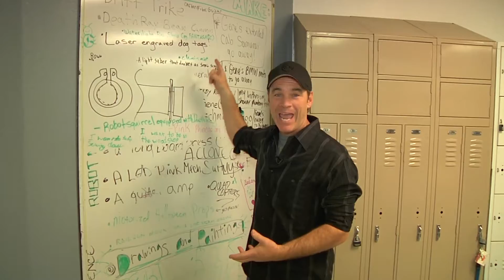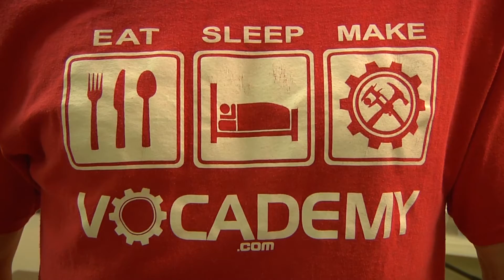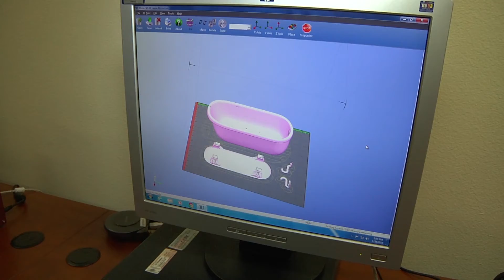Vocadamy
Vocademy is the perfect place for gear heads!  Join the team to challenge your mind and create one of a kind engineering masterpieces.  If you've got a creative side and like to build things this is the place for you!